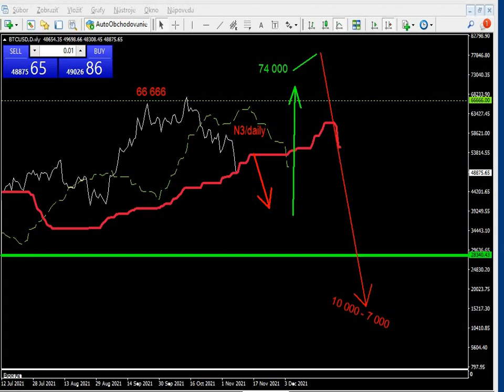BTC USD 6 12 2021